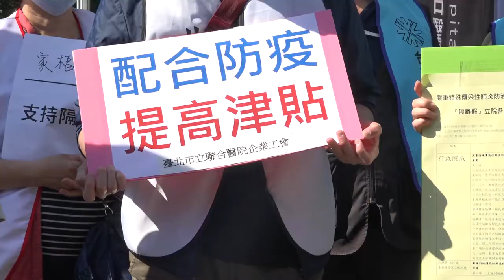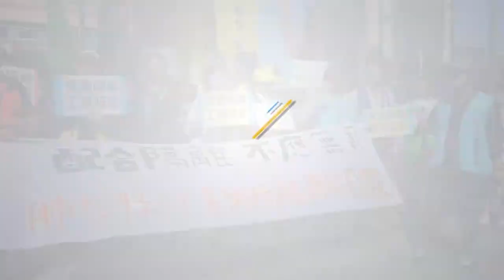2020.02.25 武漢肺炎特別條例三讀 未強制雇主支付勞工隔離期間薪資